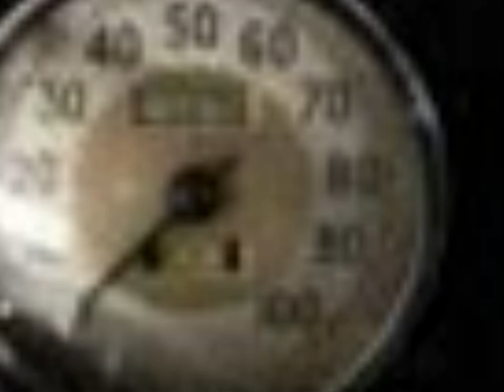1939 Ford Standard Tudor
1939 Ford Standard Tudor